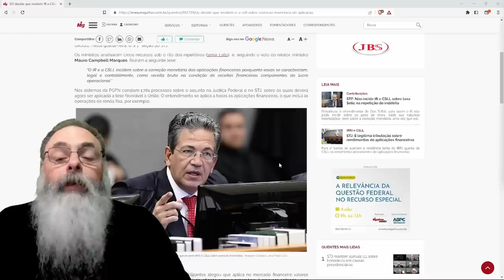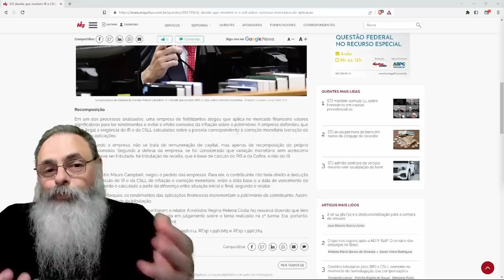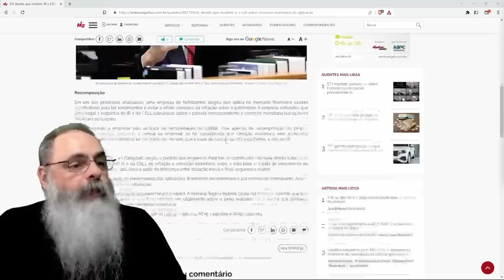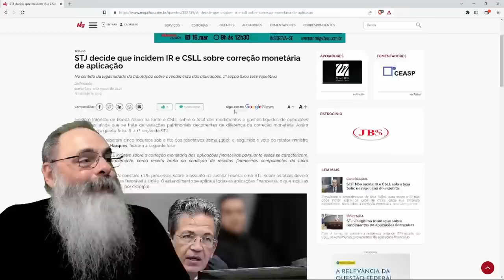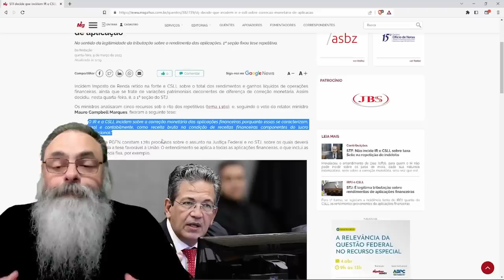STJ decide que VOCÊ TEM QUE PAGAR IMPOSTO até SOBRE a INFLAÇÃO em suas APLICAÇÕES FINANCEIRAS